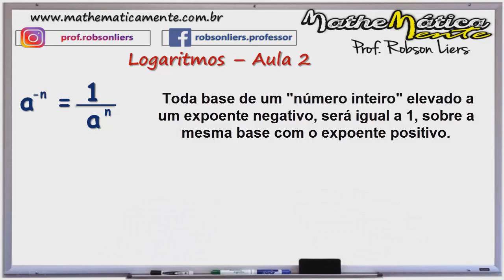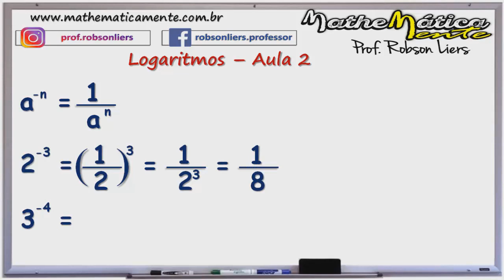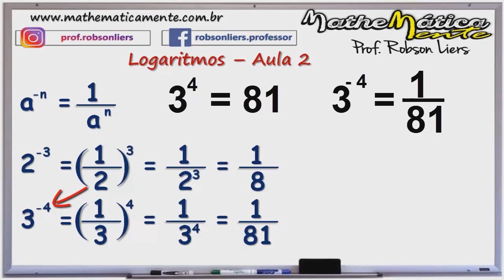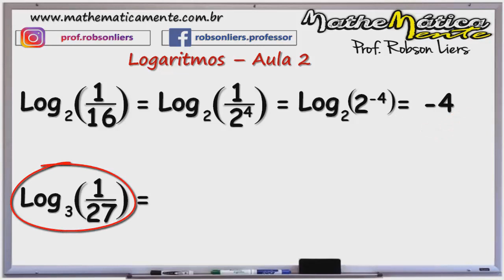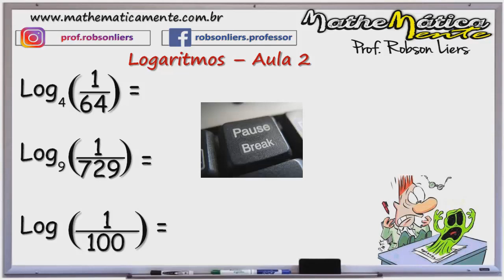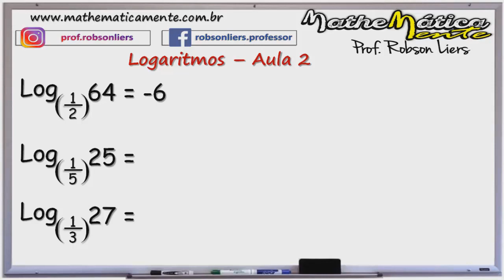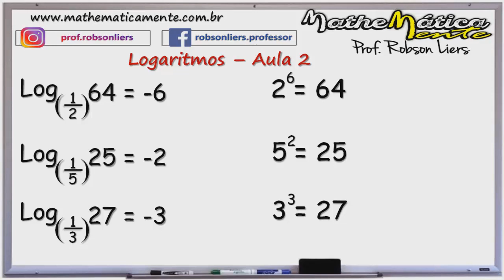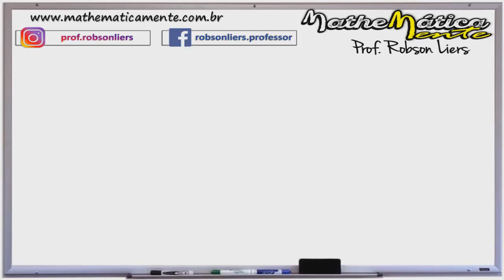LOGARITMOS #2 - COM FRAÇÕES - Prof. Robson Liers - Mathematicamente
Gabarito da questão proposta:
2.(-2) – 4.(-4) – 3.(-3) =
-4 +16 +9 = 21
Resp: 21

✔Este vídeo faz parte de uma série de vídeos sobre  Logaritmos,  que é um  assunto de matemática  muito pedido em provas de concursos públicos do nível médio. Não percam essa aula pois é a aula introdutória de logaritmos onde você irá aprender logaritmo desde o início.

✔Uma das grandes dificuldades do aluno e do candidato ao concurso público na hora da prova é saber interpretar os problemas de logaritimos.

LOGARITMO #2 - COM FRAÇÕES - Prof. Robson Liers - Mathematicamente